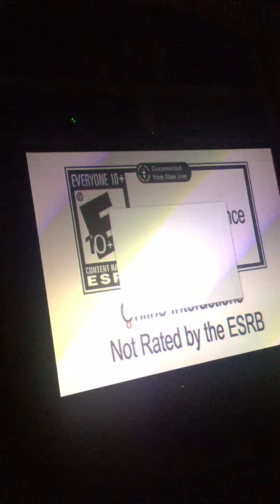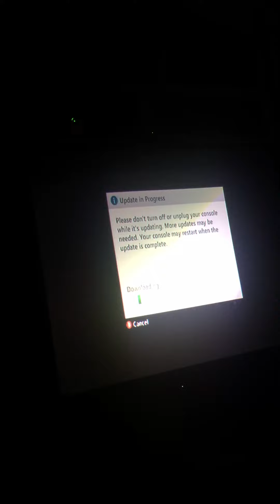(important message in the description) friend my Xbox live please so we can play 360 and one games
hey guys i been thinking about doing music videos, animation, and comic dubs etc. also sorry I didn’t record yet but I decided to try to do Minecraft yesterday but it had to update twice so I got bored but I also have been having a snooted (not sure how to spell it right) nose so I couldn’t get myself to record so I’m sorry for that